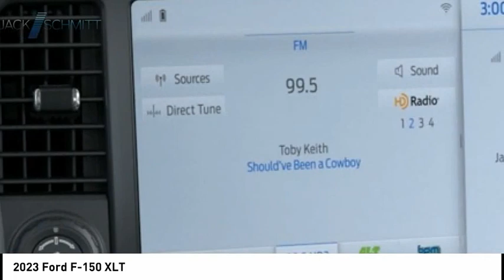2023 Ford F-150 PP200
2023 Ford F-150 XLT

Looking for the right vehicle? Today could be your lucky day. this 2023 Ford F-150 could be yours.